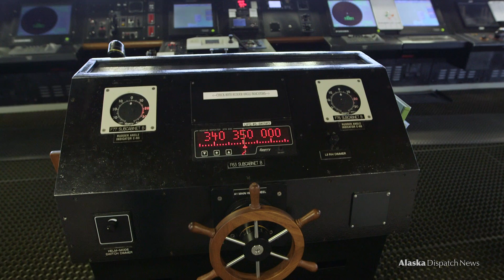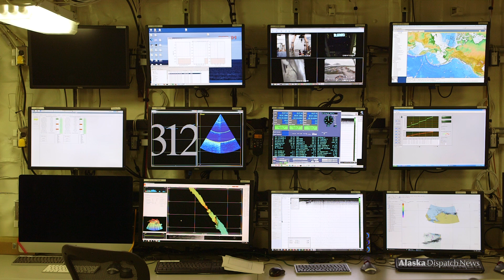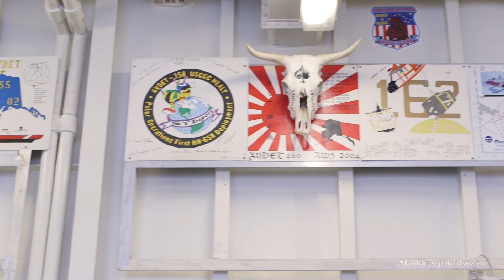Climb aboard the United States' biggest icebreaker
The U.S. Coast Guard Cutter Healy, a 420-foot long icebreaker, stopped in Seward, Alaska this week to swap out equipment and science teams. The ship made headlines last year when it became the first U.S. surface vessel to reach the North Pole unaccompanied.

Peter Worcester, a research oceanographer with the Scripps Institution of Oceanography, came aboard the ship this week. He and his team plan on deploying a network of seven deep-water moorings in the Beaufort Sea in order to better understanding how sound travels in the Arctic Ocean. They will also be measuring ocean temperatures.

"This ship is really essential (to the science we are doing)," said Worcester. "We really can't deviate from the geometry that we've pre-determined. We have to be able to get to specific geographic locations, within a few kilometers."